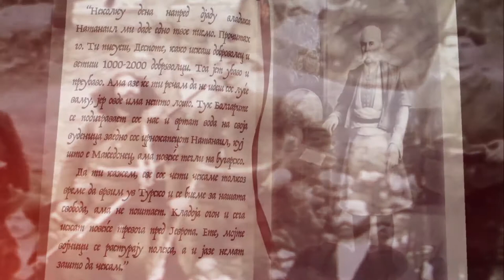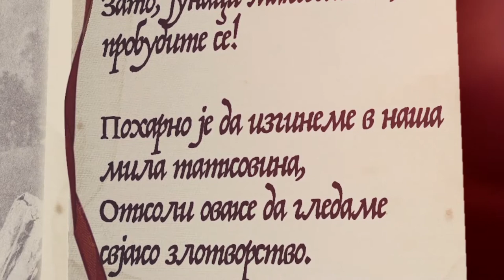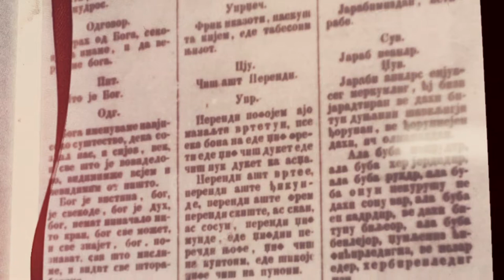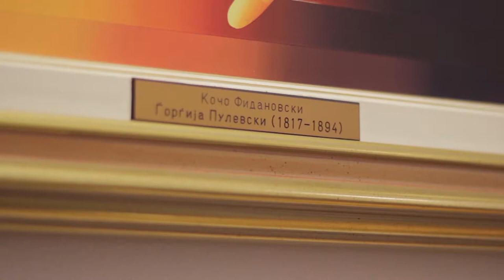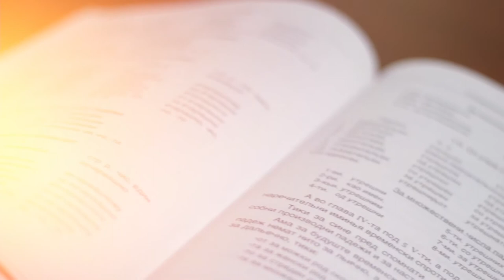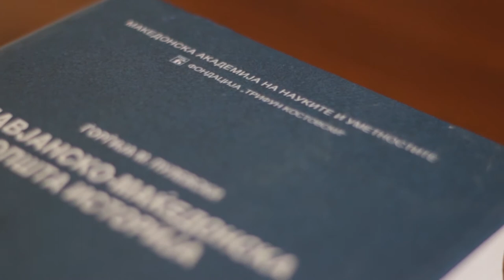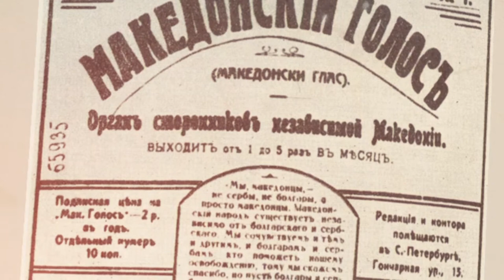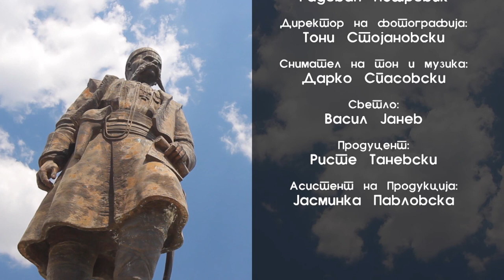ЃОРЃИЈА ПУЛЕВСКИ || GJORGIJA PULEVSKI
Ѓорѓија Пулевски

Gjorgija Pulevski